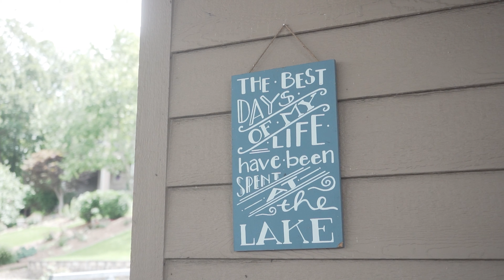Conda Real Estate